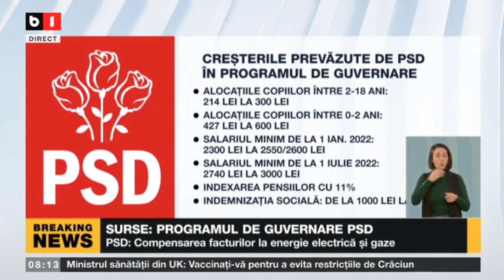SURSE: PROGRAMUL DE GUVERNARE PSD PROMITE CREȘTEREA SALARIILOR, PENSIILOR ȘI ALOCAȚIILOR_Stiri B1